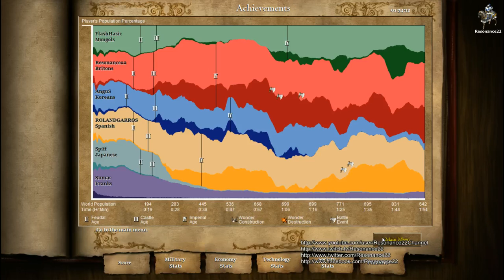Aoe2 HD: 2v3 Random Map (Britons, Long Game) (Part 2/2) (7/31/13)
In this match one of my teammates disconnects rather early on, leaving my team in a 2v3 situation. On the map Highland, the two teams are divided by a river in the center of the map. This quickly turns out to be a very close game, in which there is no clear winner until the very last moment.

My Civilization: Britons
Map: Highland
Strategy attempted: Archer Rush, Feudal Age Rush (Flush)
Game Type: 2v3, Random Map, Conquest